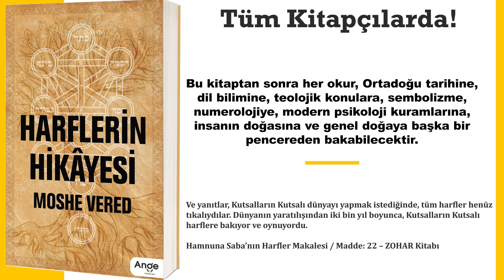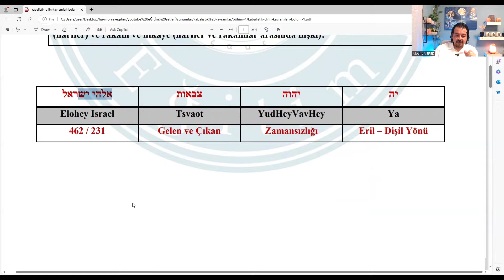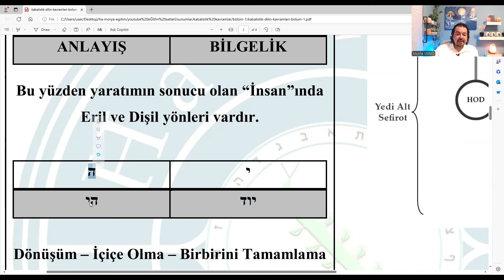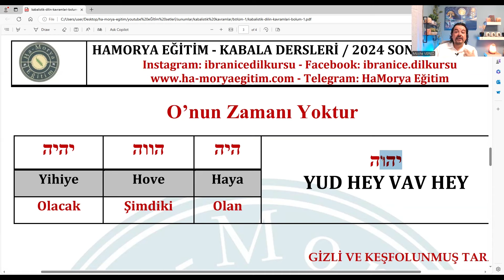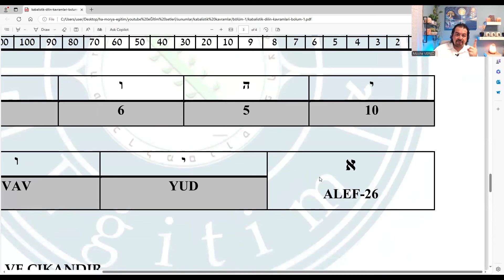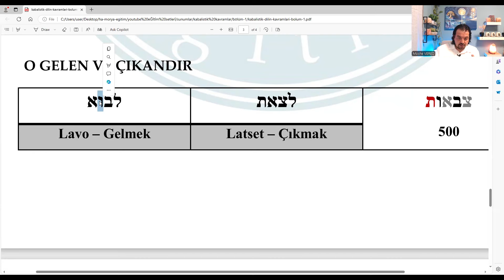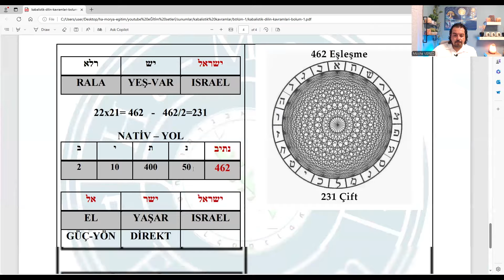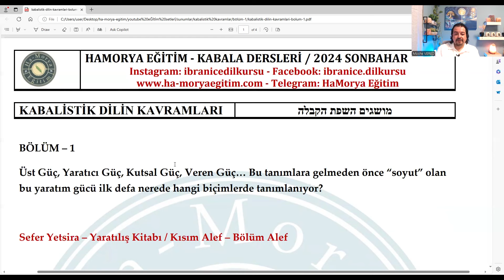Kabala Dersleri Serisi / Kabalistik Kavramlar - Bölüm 01 / Yaratıcı Güç Tanımları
Zohar Yazmaları neyi tamamlıyor? Neden Kabala denilince akla ilk gelen olgu?

“Kabala ne bir din, ne bir ilim ne de bir kült’dür. Kabala tüm İbrani yazılı ve sözlü geleneğin bir açıklama ve yorumlama dilidir.”